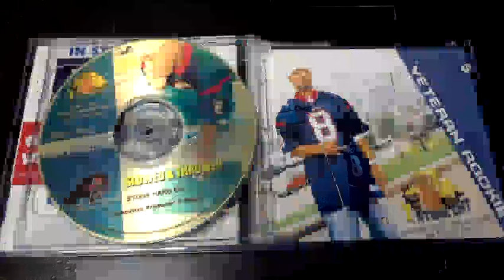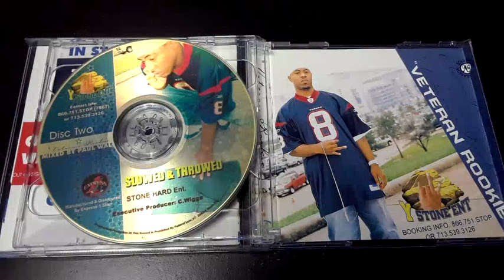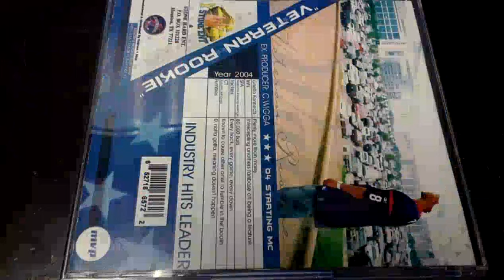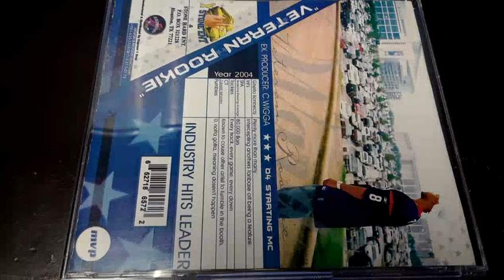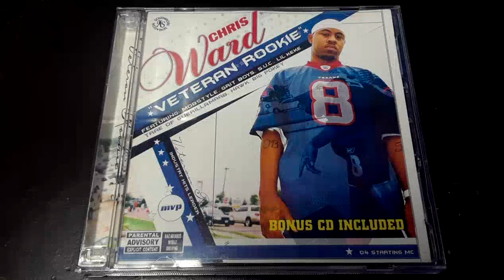Boss Hogg Outlawz : Chris Ward - Veteran Rookie (Disc 2) Dj Paul Wall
1 Skit
2 Hate-N-Yo-Blood Featuring – D-1
3 We The Ones Featuring – D-1, Hawk
4 Rap Game Featuring – Dre Day, Grit Boyz
5 Can I Live
6 The Truth
7 5000 Nottz
8 Soldiers Featuring – D-1 , Lil' Keke
9 Mic Check
10 Ghetto Vet
11 Breathe Eazy Featuring – D-1 , Sensei
12 Yella Stone
13 No Love
14 Say Please
15 Unnecessary Roughness Featuring – Den Den
16 Cristikal
17 Victory Featuring – Hawk
18 Too Much Sense Featuring – Trae
19 My Life
20 Oh! Oh!
21 Baby Girl
22 Pump Pump It Up
23 It's Ok! Featuring – Sensei
24 M.O.B. Sh!# Featuring – Hair Cut Joe, M. Mike
25 Body Roc '04
26 Built This City
27 Stone Up
28 Skit